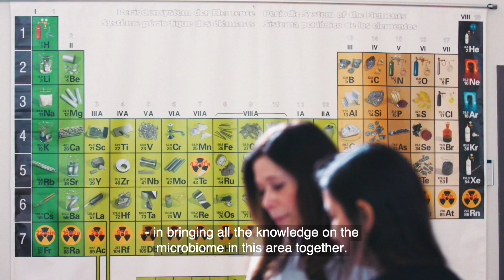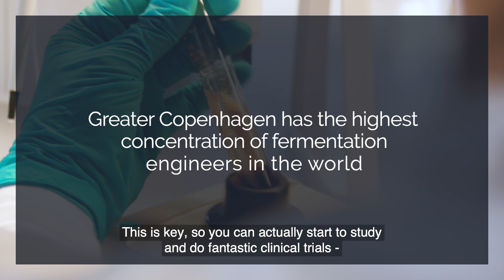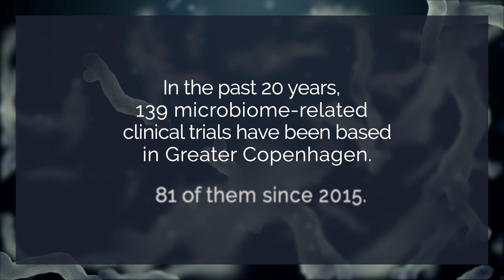Greater Copenhagen - A Global Centre for Microbiome Research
40+ companies develop microbiome-based therapies and solutions in Greater Copenhagen – including microbiome champions such as Ferring, Chr. Hansen and BioGaia. Learn why and how they benefit from being a part of the regional microbiome ecosystem in Greater Copenhagen.